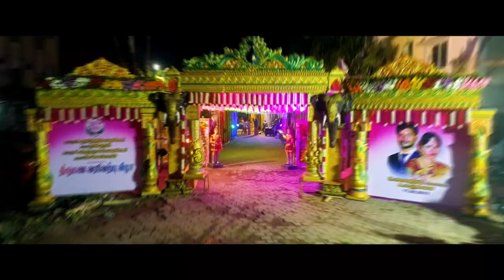Gettimelam Decorators, Stalls & Events... 9659305305, 9659205209...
We are doing all types of events, inougrations, Stalls, Wedding Decorations, Balloon Decorations, Birthday party decoration, Bride Groom Entry (Ex., Cold fire entry, Welcome Dance, Cloud Effects, 3D Floor) and Flower Decorations...